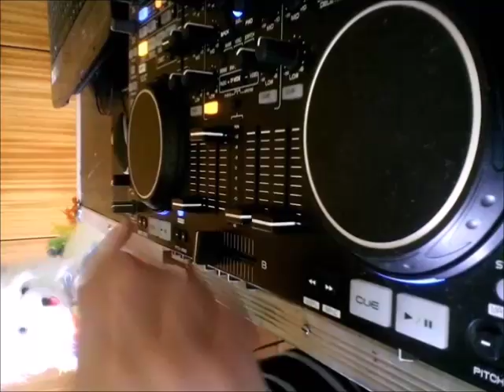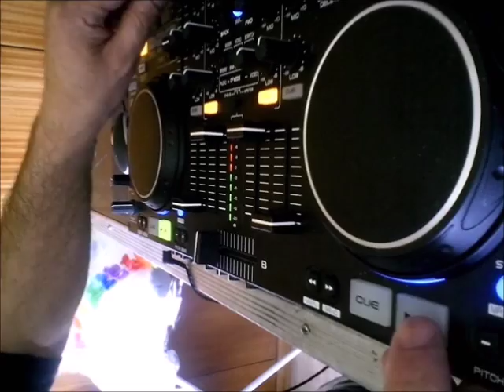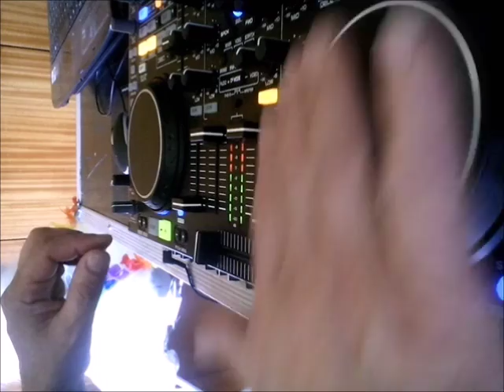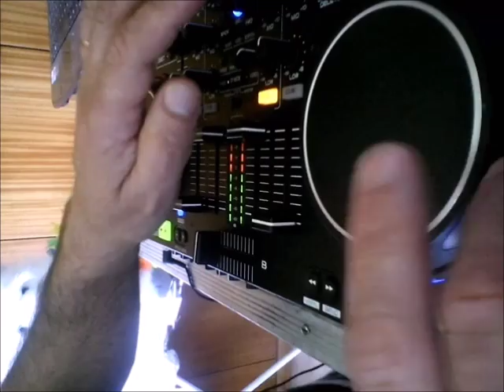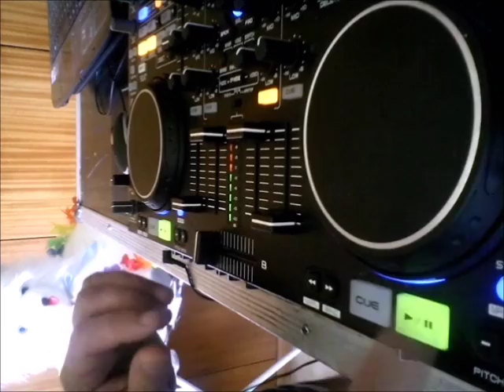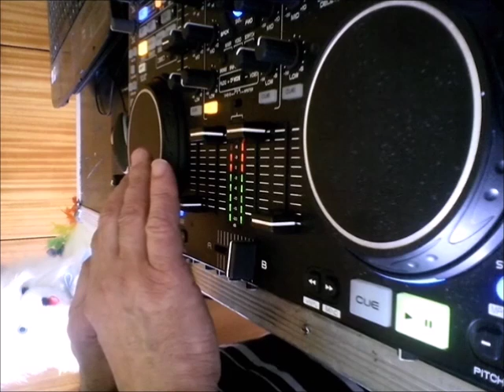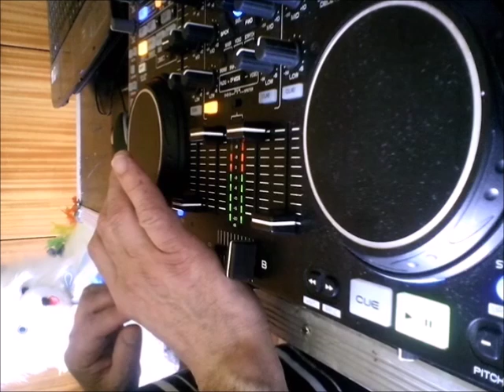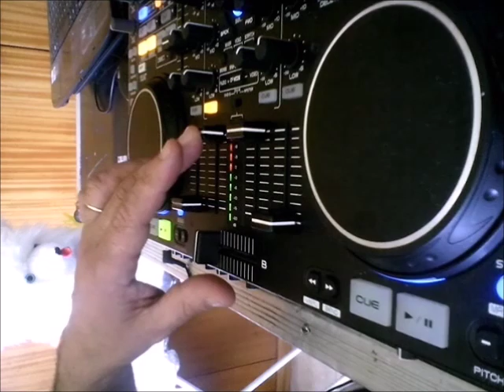DJ JP FERREIRA MIX Reggaton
As musicas aqui apresentadas  são propriedade de seus  autores,assim como todos os seus direitos consagrados